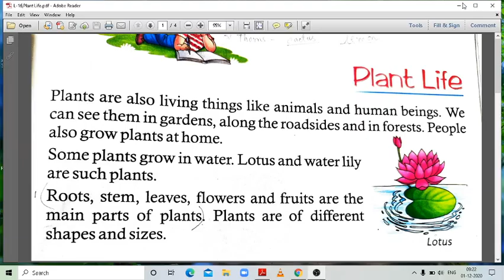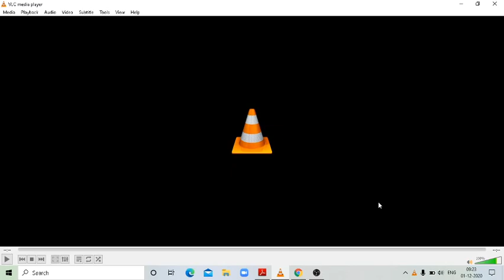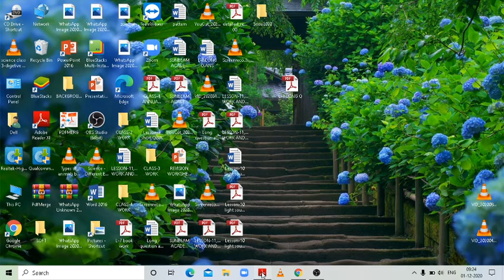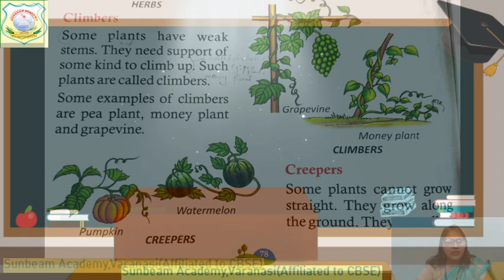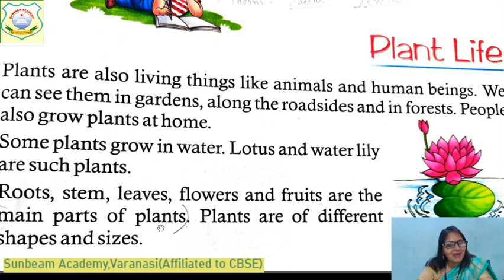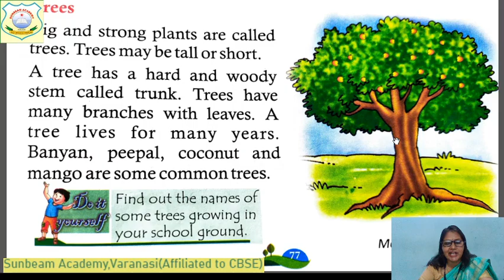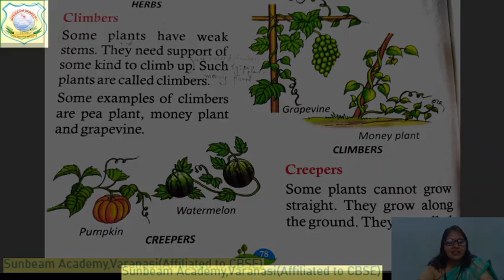EVS CLASS-2 BY KANCHAN SHUKLA L- PLANT LIFE,DATE: 3.12.20,TIME:9 A.M.